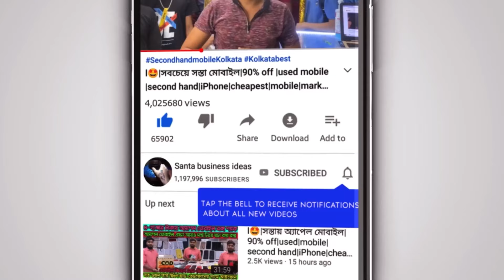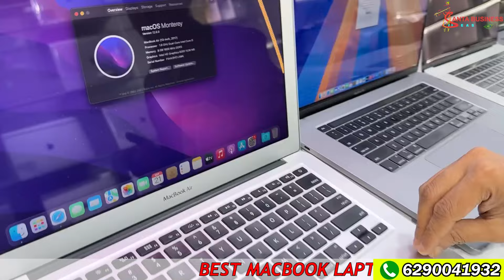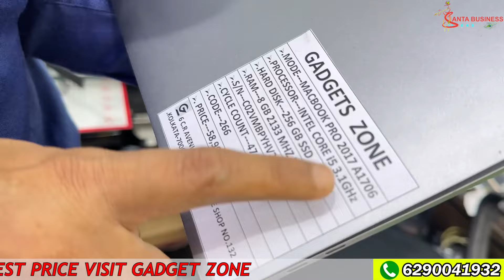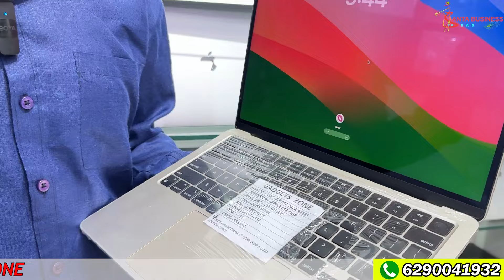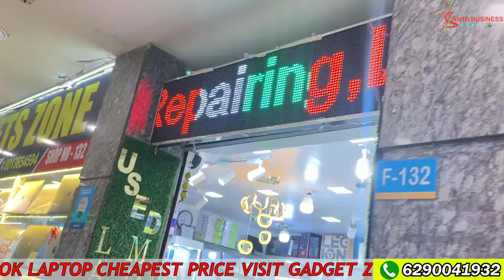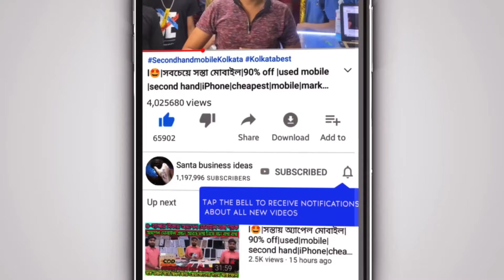আইপ্যাড ফ্রী দেবো💥Best Quality Used iPad|Macbook Special offer|Biggest showroom laptop big deal loot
tabletwholesalemarket #90%off usedtabletbiggestwholesalemarket secondhandtablet secondhandmobileswholesale wholesalelaptopmarket tabletswholesalemarket importedbrandtabletwholesale.

Brand name :-🔻Lappy Zone
Address:-  1 G c avenue kolkata 700072
Near at chandni metro gate nob6

✅️ব্যবসা আপনার মার্কেটিং দায়িত্ব আমাদের ⤵️
mobixpress realme pad 2
kolkatalaptopmarketsecondhand 2024
Buying a New MacBook from Imagine Apple Store,Special Laptop Free | Second Hand Laptop in Patna | Used Laptop Shop
Macbook/Gaming Laptop Special | Best Quality Used laptop | Kolkata laptop market |Second hand laptop
MacBook Special Video | Second Hand Laptops in Kolkata | Wholesale Price | Eid Offer | Used Laptops